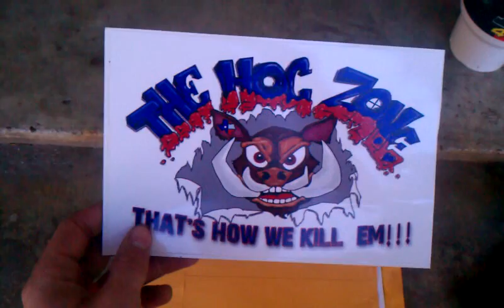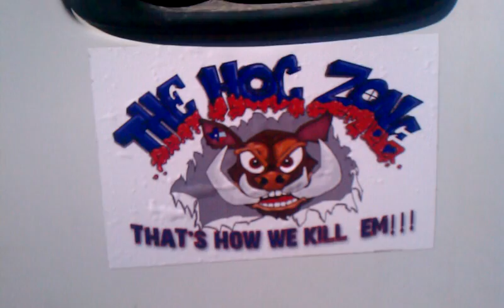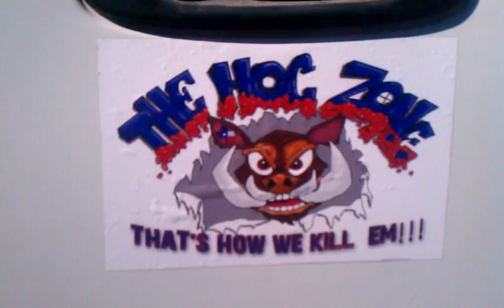The hogzone sticker!!!